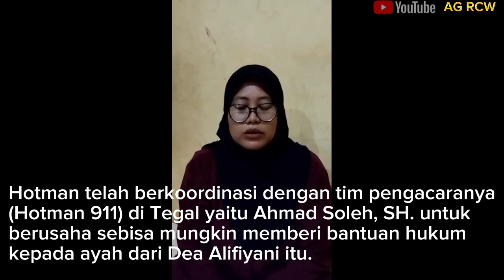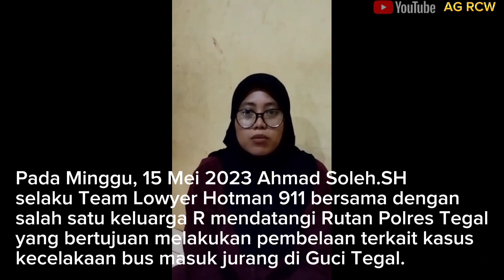Respon Tim Lawyer Hotman 911 Terkait Kasus Musibah Bus di Guci, Tegal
Tegal : Ahmad Soleh.SH selaku Team Lawyer Hotman 911 bersama dengan salah satu keluarga R mendatangi Rutan Polres Tegal, Minggu,15 Mei 2023 yang bertujuan untuk melakukan pembelaan terkait kasus kecelakaan bus masuk jurang di Guci Tegal.